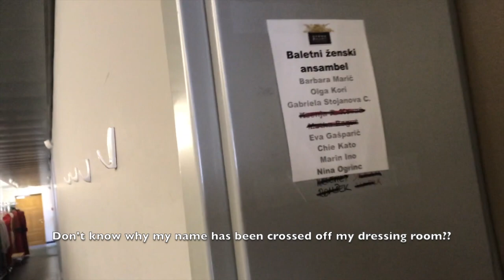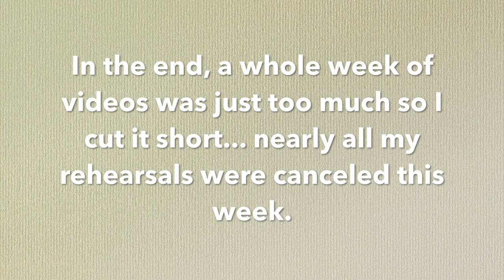First Week of the Season With a Professional Ballerina (vlog)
Hi everyone! After a few weeks of holiday, I thought I'd bring you along for my first week back to work at the theatre. Stick around for a glimpse of what it's like to dance professionally!